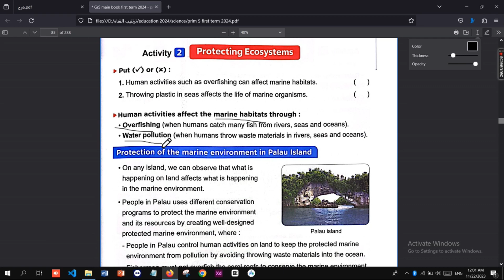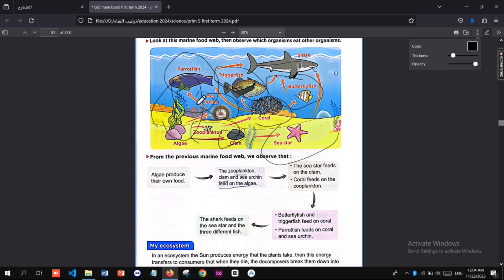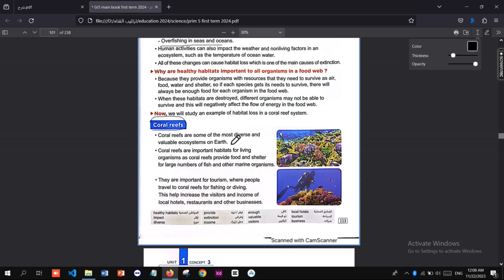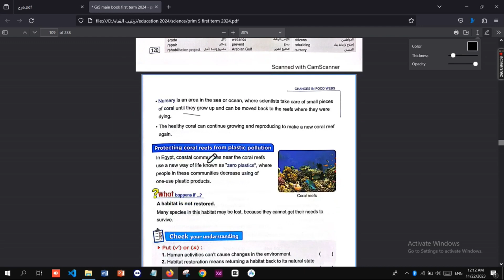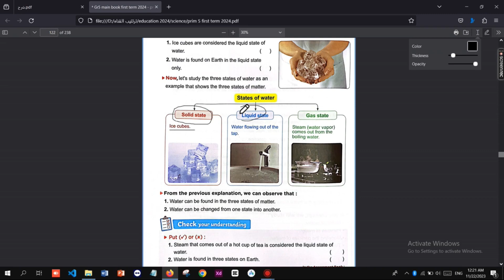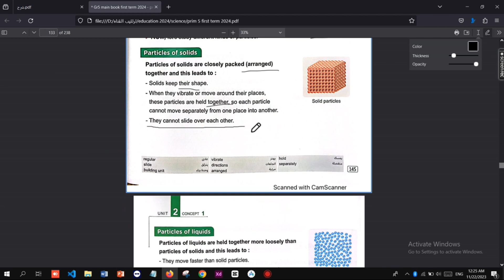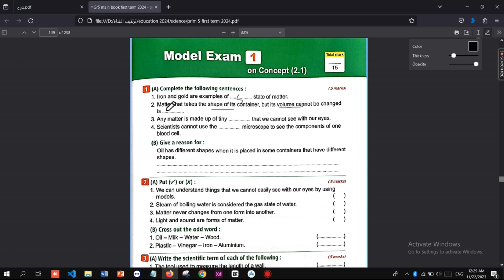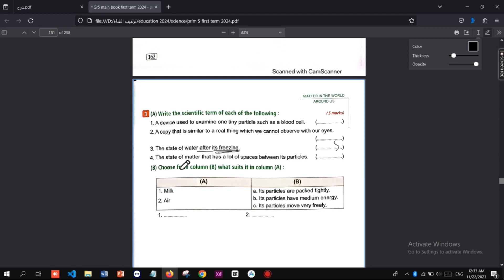November revision Science primary 5 مراجعة شهر نوفمبر (شرح + اسئلة)